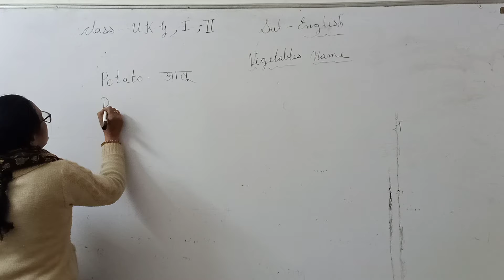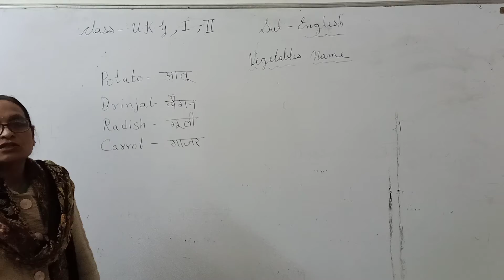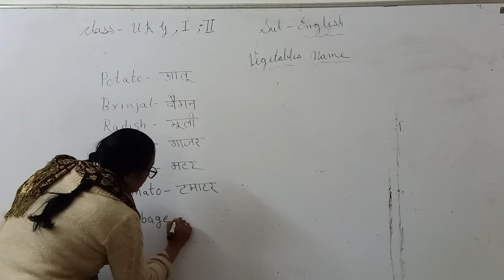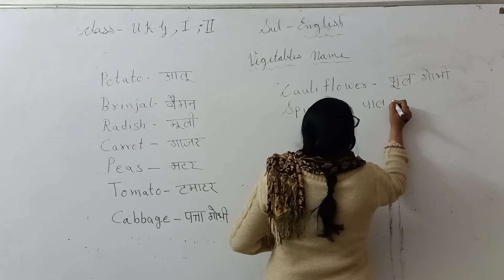English: Vegetable names (UKG and 1, 2)